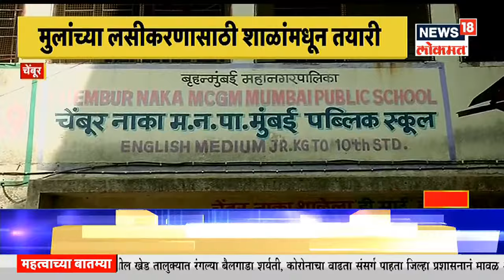Corona Vaccination For Child | मुलांच्या लसीकरणासाठी आजपासून नोंदणी सुरु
देशातील 15 ते 18 वायोगातील मुलांचं 3 जानेवारीपासून कोरोनाची लस दिली जाणार आहे. मुलांचं लसीकरणासाठी आजपासून नोंदणी सुरु झाली आहे. Cowin App वर नोदणी केली जात आहे.